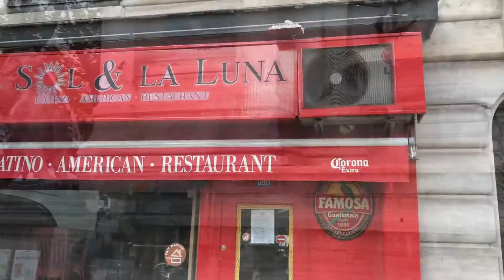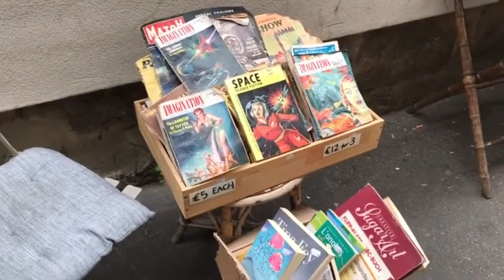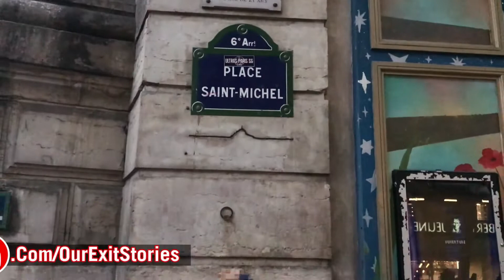A Walk Around Touristless Saint-Michel, Paris ✯ Ça ressemble a quoi Saint-Michel sans touristes.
Saint Michel is one of the most touristy neighborhoods of Paris. However, interestingly enough, the hundreds of tourists roaming every day through the streets does not impede hundreds of French students and lovers of art and literature to wander through the famous Parisian 5th and 6th arrondissements.

The Saint Michel neighborhood is one of Paris’ area that I go to the most often. There is something quintessentially French about the streets oozing culture and history, even though it can be perceived as museumified by some.

The neighborhood and its most iconic spots and things to see. I have also included less famous things (#3 and #5 particularly) to let you experience the neighborhood outside of its must-see attractions.